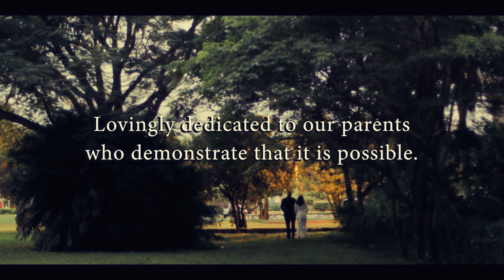Anya and Stuart Hylton Wedding - Epic Highlight Reel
A wedding after my own heart: intimate, poignant, and epic. Loved capturing the legacies of this beautiful couple as they danced to the beat of their own drum. Cheers Anya and Stuart!